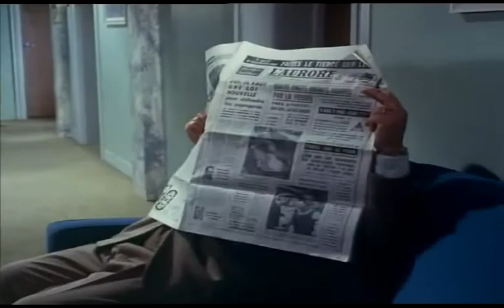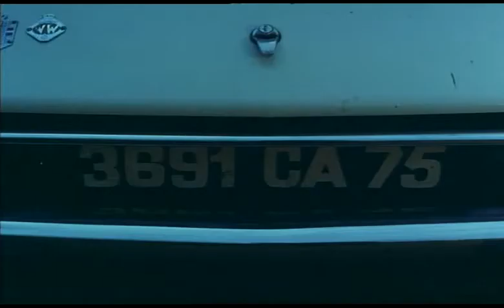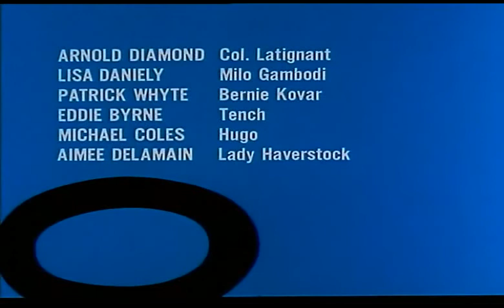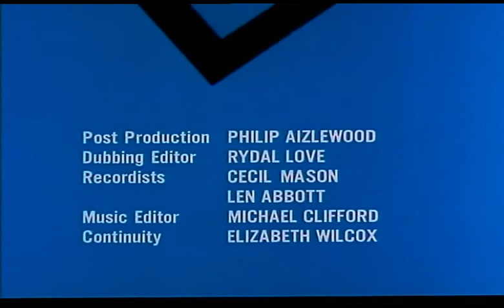Le Saint - Saison 5 Episode 9 Le meilleur piège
Qui est la mystérieuse femme à l'origine d'une audacieuse série de vols de bijoux à Cannes ? Simon Templar sait être romantique et avisé.

Avec :
Roger Moore : Simon Templar
Alexandra Stewart : Natalie Sheridan
Madge Ryan : Bertha Noversham
Ronnie Barker : Alphonse
Arnold Diamond : Colonel Latignant
Lisa Daniely : Milo Gambodi
Patrick Whyte : Bernie Kovar
Eddie Byrne : Tench
Michael Coles : Hugo
Aimée Delamain : Lady Haverstock
Marika Rivera : Concierge
Pauline Collins : Marie-Thérèse
Alan Downer : Gendarme
Robert Bridges : Gros Homme
Tom Macaulay : Banquier
Vicky Hughes : Mireille